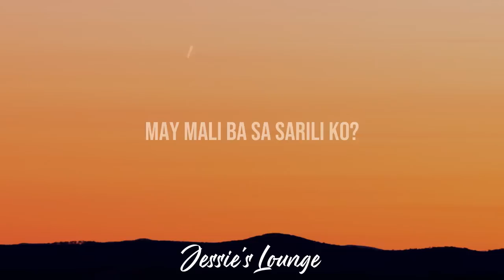Ace Banzuelo - Muli (Lyrics)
Lyrics:

Hindi, hindi ko kayang umibig muli
Habang-buhay na lang kitang hihintayin (hihintayin)

Tinatanggi ko ang tadhana na kailangang mawala ka
Handa ako na ulitin sa 'yo at aminin
Na wala nang ibang makahihigit pa
Lahat silang maganda, tila magkakamukha
Walang papantay sa 'yo, tunay kagandahan mo

Bakit iniwan mo ako? May mali ba sa sarili ko?
Paano iisipin? 'Di mo na 'ko kayang tanggapin

Hindi (hindi), hindi ko kayang umibig muli

At ang hirap lang mabuhay nang ganitong mag-isa
Maaga na 'kong nagising, walang madali lalo 'pag walang pera
Dahil minsan na 'kong naghirap habang sila'y nakasakay
Ako'y lumalakad ng Ilang kilometro, makauwi lang ng bahay

Gawin mo 'yon nang ilang taon, magsawa ka nang mag-isa
Kinaya ko 'yon, ngunit bakit gano'n? 'Di ko alam ang gagawin ngayon

Hihintayin, hihintayin
Hihintayin

Sa bawat sandali na 'di ka na kapiling
Pinipilit ko, kinakaya kong harapin ang totoo
Na wala ka na at wala nang iba
Ang makapapalit pa sa pangarap nating habang-buhay magkasama

Hihintayin, hihintayin
Hihintayin
Hihintayin, hihintayin
Hihintayin